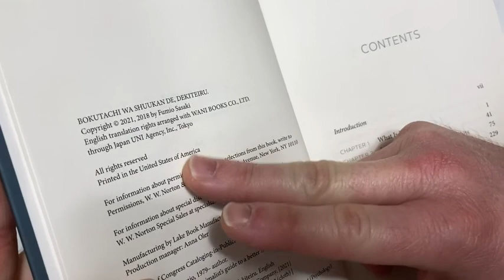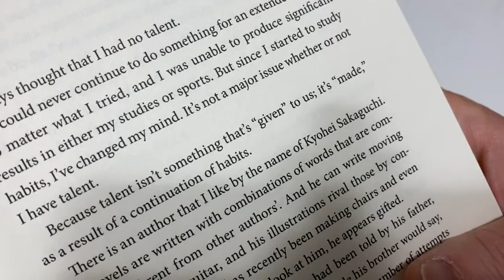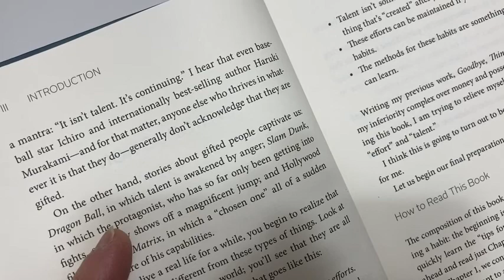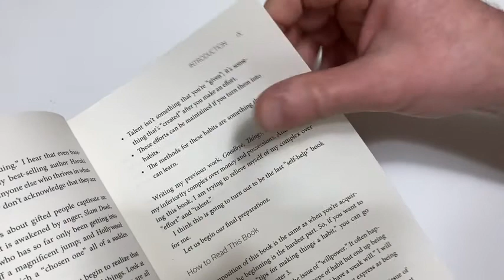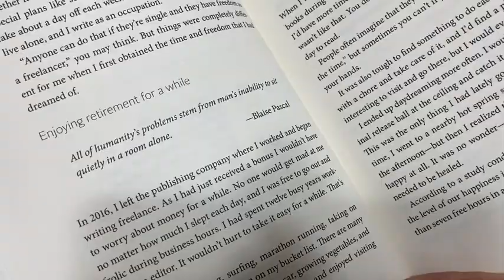Hello, Habits: A Minimalist's Guide to a Better Life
In this video I talk about a very interesting book. This one is titled "Hello, Habits: A Minimalist's Guide to a Better Life". I hope this is helpful.

Here it is on amazon